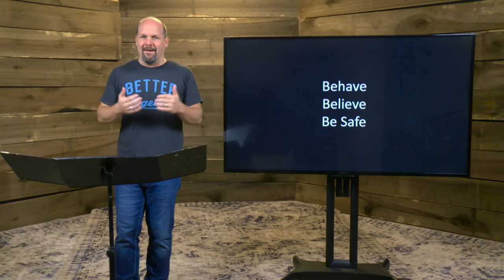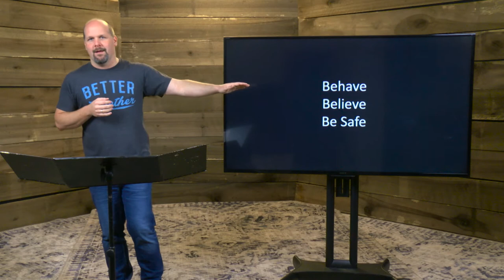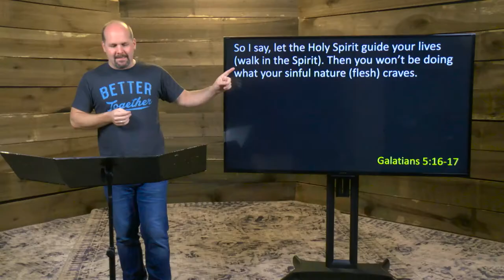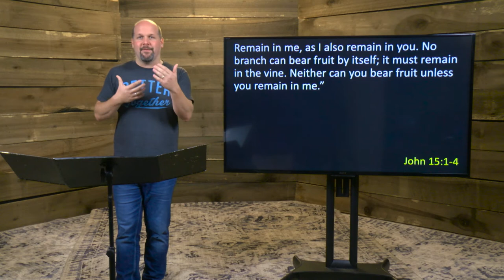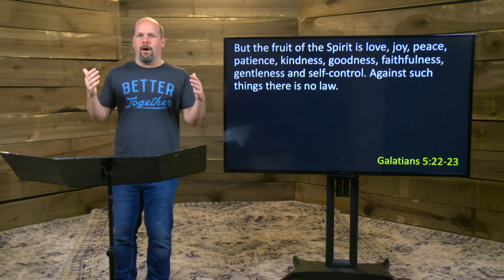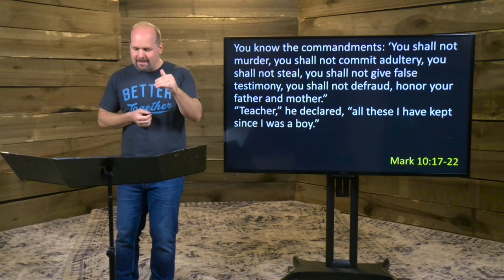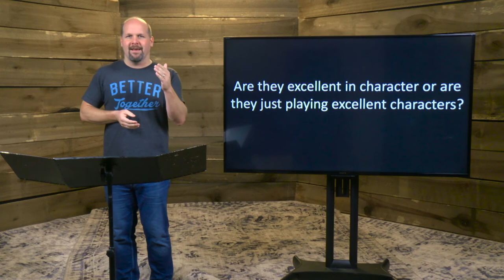Homemade - Week 3 - Fruit of the Spirit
"Are our kids excellent in character, or just playing excellent characters?"